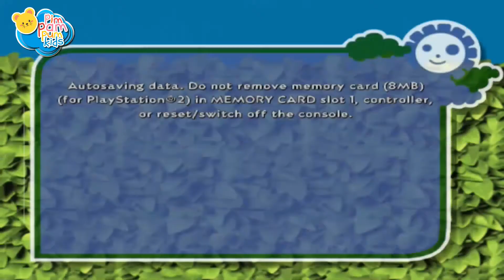Over The Hedge Walkthrough Part 5 | Dreamworks Games | PimPamPum KIDS HD